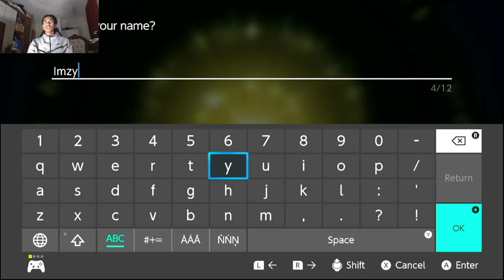Pokémon Legends Arceus - Part 1: It’s been 10 years!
TikTok - imzy_official › @imzy_of...Imzy (@imzy_official) TikTok | Watch Imzy 's Newest TikTok Videos